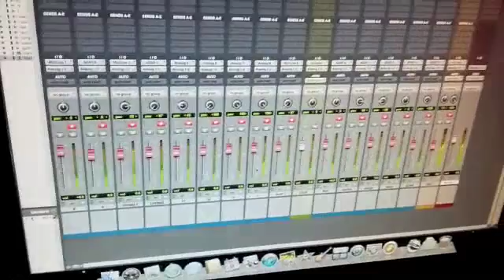Grupo alto nivel sesion de grabacion jk studio 2015